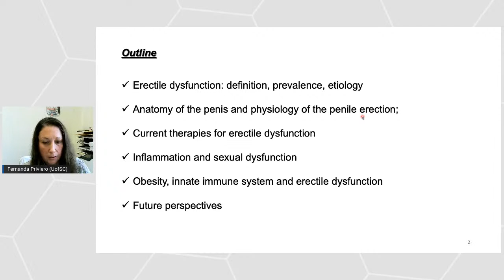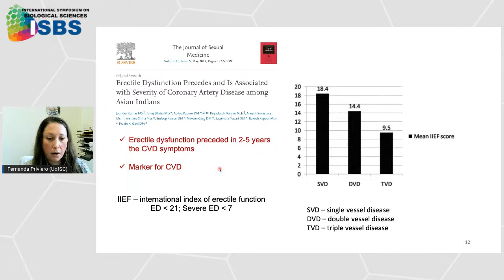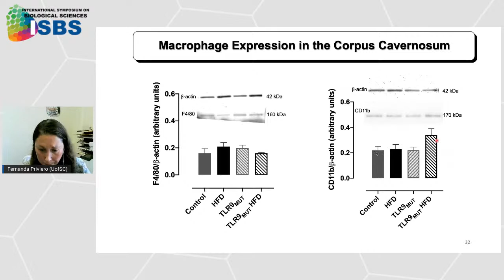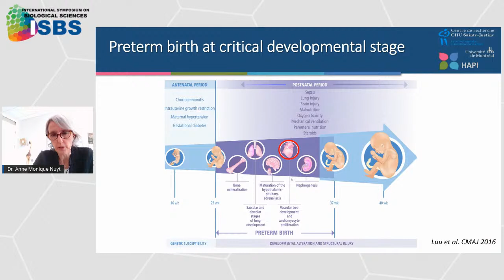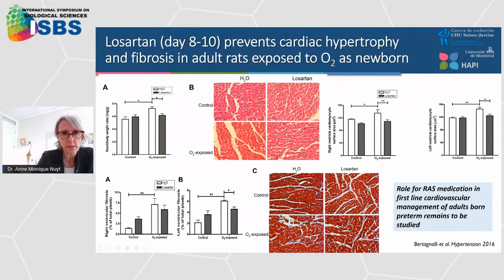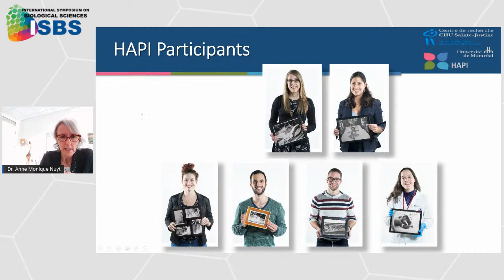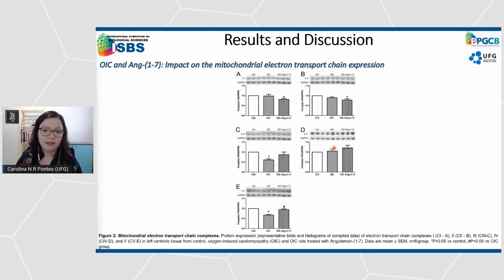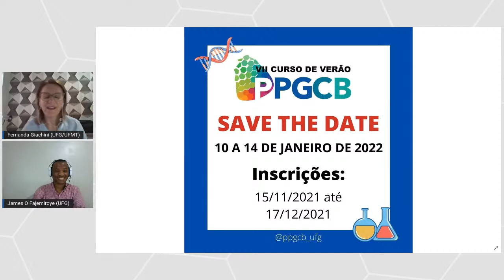Session 2 - International Symposium on Biological Sciences (ISBS)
Session 2
Chairs: Prof. Fernanda Regina Casagrande Giachini Vitorino; Prof. James Oluwagbamigbe Fajemiroye

16:15 – 16:55
Prof. Fernanda Brusch Marinho Priviero (USA) – Innate immune system activation causes erectile dysfunction in models of metabolic disorders.

16:55 – 17:35
Prof. Anne Monique Nuyt (Canada) – Oxygen-induced cardiomyopathy in newborn rats: A model for adult cardiac diseases after preterm birth.

17:35 – 18:00
Carolina Nobre Ribeiro Pontes (Brazil) – Angiotensin-(1-7) improves cardiac left ventricular bioenergetics and mitochondrial function in a rat model of neonatal high oxygen-induced cardiomyopathy.